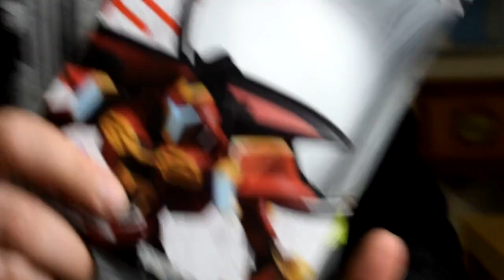l'angolo dello straccione - recensione Guair robot spirits Bandai